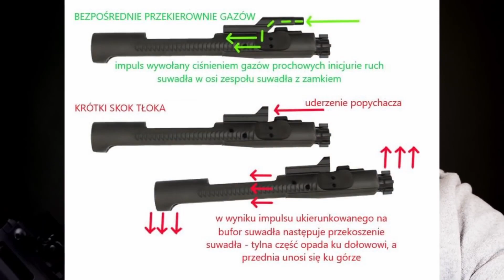jaki wybrać karabinek !?! - shotoff [REUPLOAD]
ten film to archiwalny REUPLOAD z kanału strzelnica.tv w ramach serii EXTRA.

szukasz szkoleń strzeleckich dla początkujących?
szukasz klubu sportowego? to znalazłeś!
najlepszy klub po tej stronie wszechświata!